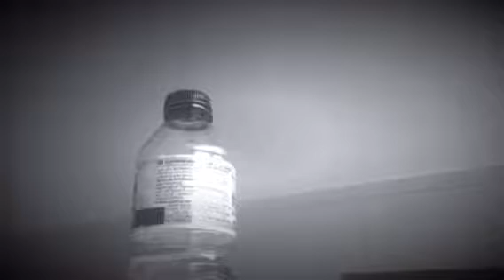TOMAS FALSAS - NON HAI COMO RIRSE DUN MESMO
20/01/2018 OBRADOIRO CINEMA LOW COST CONDUCIDO POLA ACTRIZ E PEDAGOGA TEATRAL ESTIBALIZ VEIGA NO NIVEL AZUL EN RONSEL DO CAMPUS, PROGRAMA DE ENRIQUECIMENTO PARA NENOS E NENAS CON ALTAS CAPACIDADES, ASAC-GALICIA&UNIDADE DE ATENCIÓN EDUCATIVA EN ALTAS CAPACIDADES (USC)